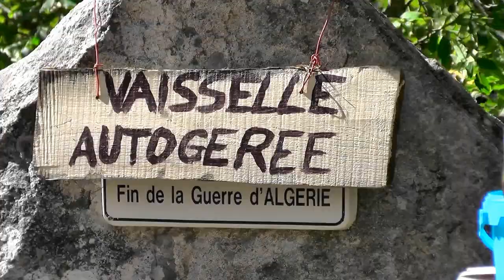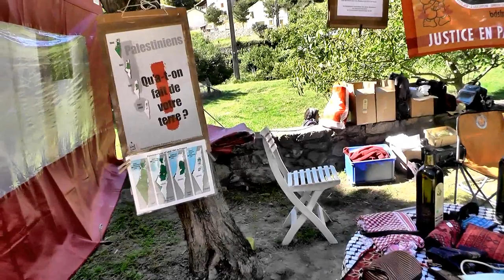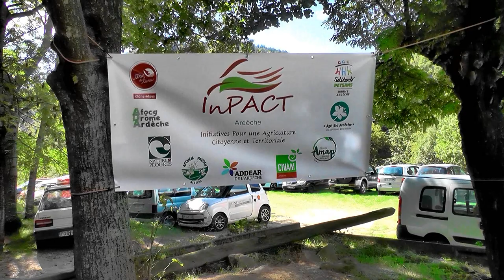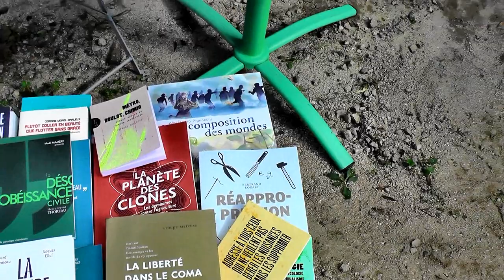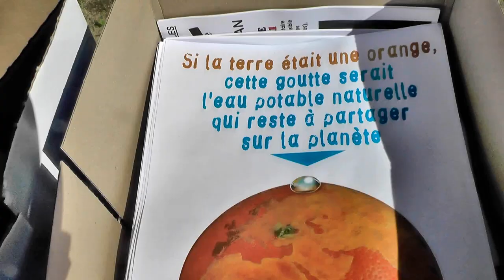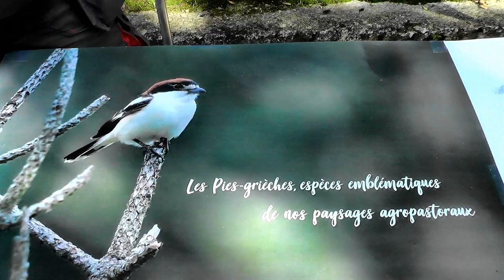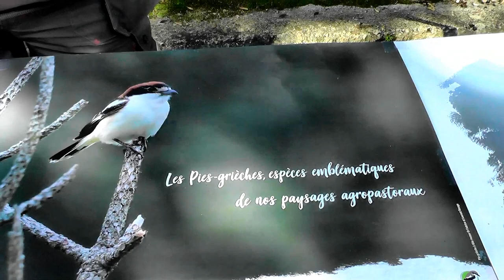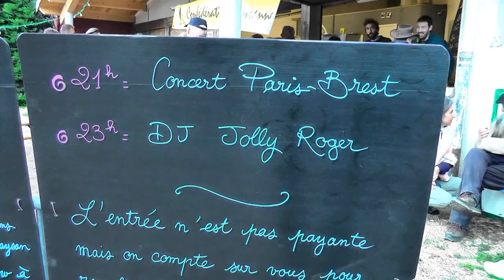fête de la confédération paysanne 17/9/22(Bise)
promenade le matin autour des chataigniers et des producteurs locaux à Bise ; puis casse croûte avec "marché associatif" d'exposants de produits locaux et tables de syndicats mouvements ou assos sympathisant avec la conf . puis film : relation homme/animal "un lien qui nous élève" (débat) puis clown :"show à Marjo" ;puis jazz avec "le brass feraille"  et conférence sur le radon :gaz radioactif , et pour finir repas puis concert groupe "Paris Brest" et le DJ Jolly Roger.